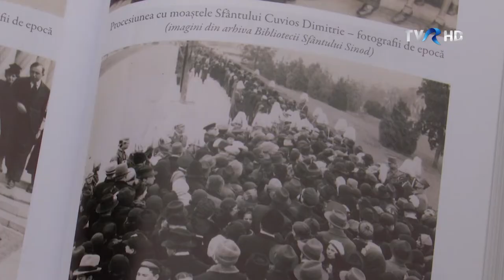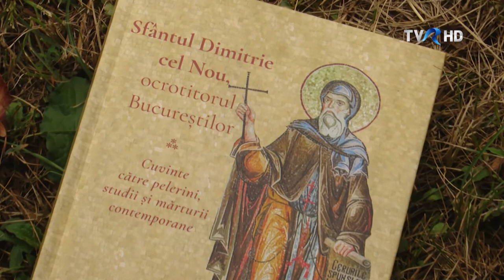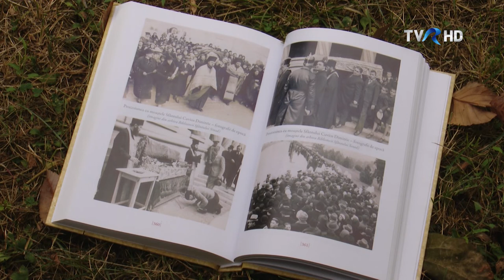CARTEA DE DUMINICĂ | SFÂNTUL DIMITRIE CEL NOU, OCROTITORUL BUCUREŞTILOR | TVR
Luna octombrie este luna pelerinajelor închinate Sfinților Dimitrie și Sfintei Parascheva. Tocmai de aceea, astăzi,  la "Cartea din duminică", vă propunem un volum închinat unuia dintre aceştia, Sfântului Dimitrie cel Nou, ocrotitorul Bucureştilor.

TVR, Universul credinţei, 3 octombrie 2021
Cartea de duminică: Sfântul Dimitrie cel Nou, ocrotitorul Bucureştilor. Cuvinte către pelerini, studii și mărturii contemporane - volum coordonat de părintele Mihail-Simion Săsăujan și Mihai Grigoriu

Prezintă Lucia Toader
Director de imagine Claudiu Petringenaru
Editor de imagine Sorin Tudor